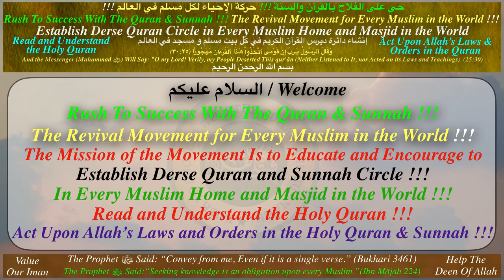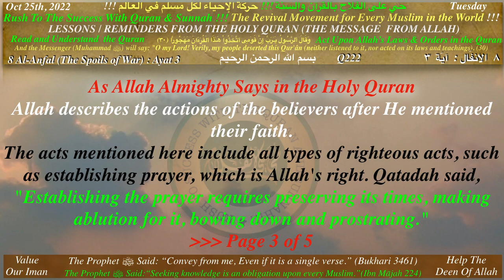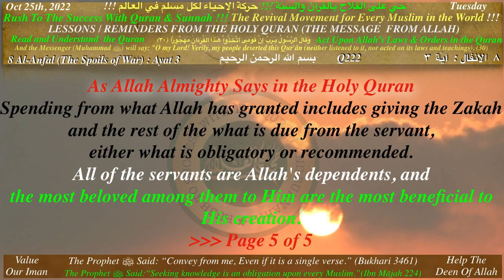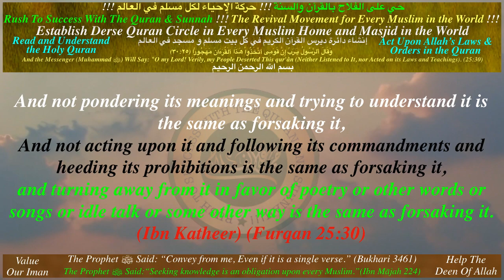Q222_Derse Quran_ The Hallmark of a Momin, Allah describes the actions of the believers after He...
Q222_Derse Quran_ The Hallmark of a Momin, Allah describes the actions of the believers after  He mentioned their faith (Surah Anfal 8/3)

And the Messenger (Muhammad ﷺ) will say:
(Furqan 25:30)

(Mohammed 47:24)

1
and Sunnah !!!

2
Studying and Fulfilling the Obligations of the
Holy Quran !!!
3
4
Studying and Following the Lives of the
Sahabah (ra) !!!

Attention Please

and Sunnah !!!